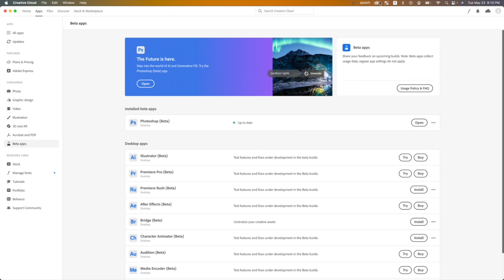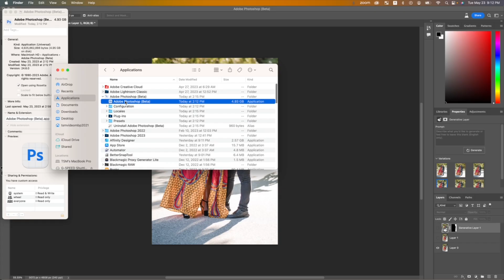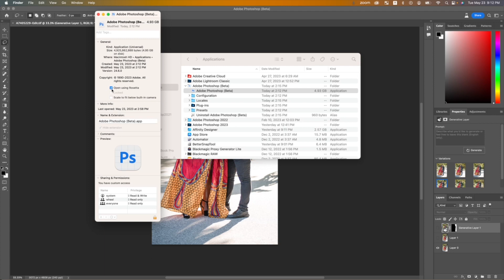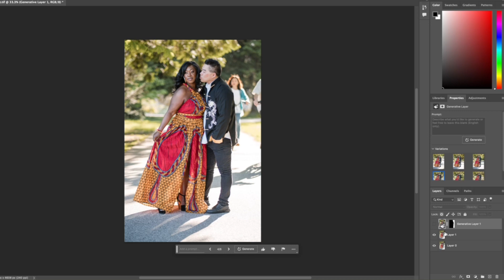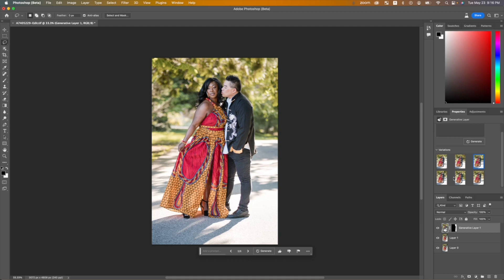HOW TO FIX! Photoshop Beta Generative AI Installation | Photoshop Tutorial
In this video, I share a step-by-step guide on how to troubleshoot and fix Generative AI in Photoshop Beta, especially if you're encountering issues due to owning a Silicon Chip in your computer. I will cover the ins and outs of enabling Generative AI, a feature that enhances your creative process, and learn from my experience of overcoming hurdles with Adobe Help Desk.

If you've found Generative AI disabled or not working in your Photoshop Beta, this video is a must-watch. I walk you through the common issues users face and provide practical solutions to ensure a smooth experience with this powerful tool. From downloading and installing Generative AI in Photoshop Beta to troubleshooting any glitches, I've got you covered.

Don't let technical glitches hold back your creative journey. Watch this video for a comprehensive guide on fixing Generative AI in Photoshop Beta and unleash your artistic potential with ease. If you've been struggling to use Generative AI, this tutorial is your key to unlocking a world of creative possibilities.